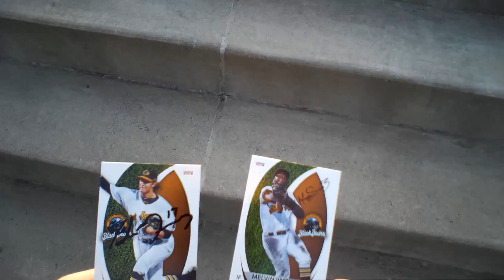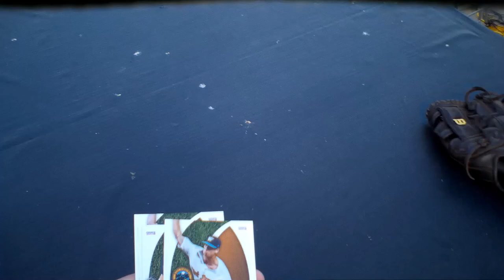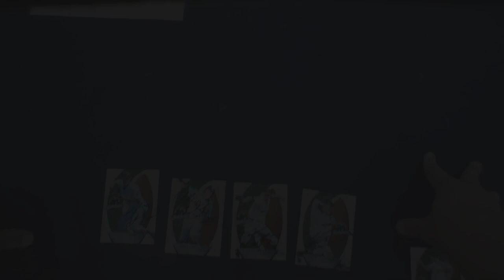West Virginia Black Bears Ballhawking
I visited the home of the Black Bears for some Ballhawking. Though it seems like a struggle with every seat behind netting, I managed to snag 5 baseballs (2 off camera) and got Pirates 2018 1st round draft pick Travis Swaggerty's autograph.